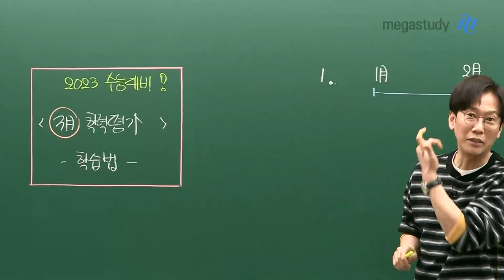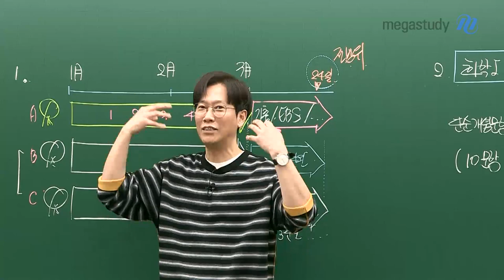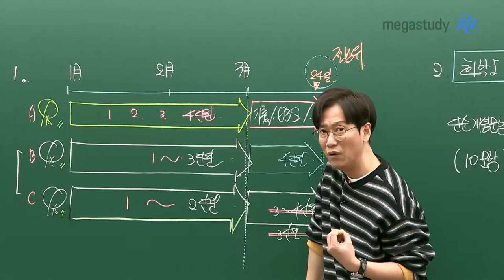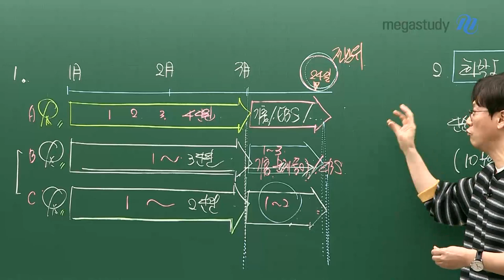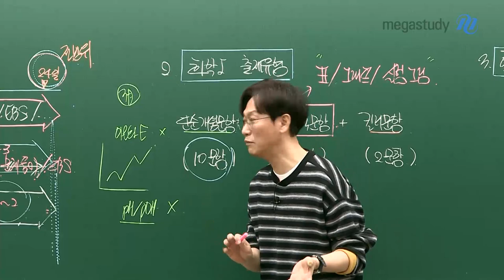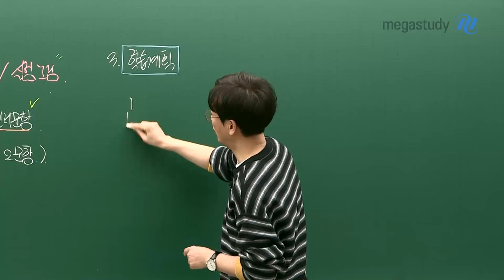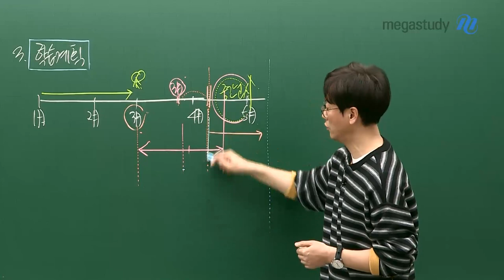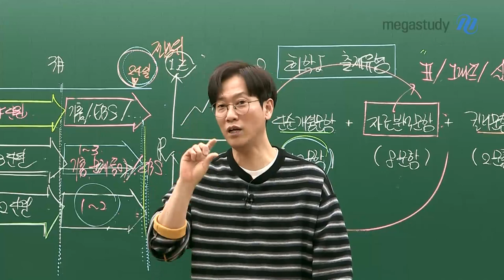[메가스터디] 화학 고석용쌤 - 3월 학평 대비 베테랑의 효율적인 화학l 학습법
드디어 시작된 새 학기!
새로운 학년이 되었다는 설렘도 잠시, 곧 3월 학평이 다가오게 되었습니다.

새 학년, 첫 모의고사인 3월 학평을 대비하여 현재 나의 화학 학습 상태에 대해
다시 한번 점검해 보며, 앞으로의 마음가짐 및 학습법에 대해 이야기해 봅시다.

- 현재 나의 학습 상태에 맞춘 화학 학습법
- 화학l 모의고사 및 수능 출제 유형
- 3월 학평 전/후 앞으로의 화학 학습 계획

화학l은 실수하지 않는 자가 고득점을 받을 수 있습니다.
실수도 자칫 습관이 될 수 있으니 처음부터 문제의 모든 조건을
꼼꼼하게 살펴보는 연습을 해봅시다.

※ 베테랑 고석용쌤의 화학l 3월 학평 대비 학습법이 궁금하다면, 영상을 통해 확인하세요~:)

- 화학 고석용 선생님에 대해 자세히 알고싶다면?